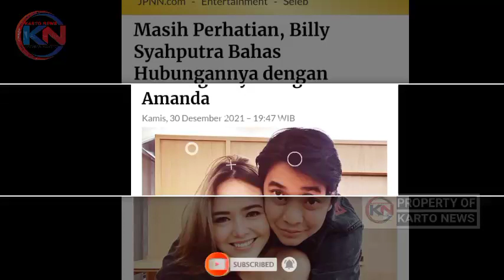Masih Perhatian, Billy Syahputra Bahas Hubungannya dengan Amanda Tentang Hal Ini